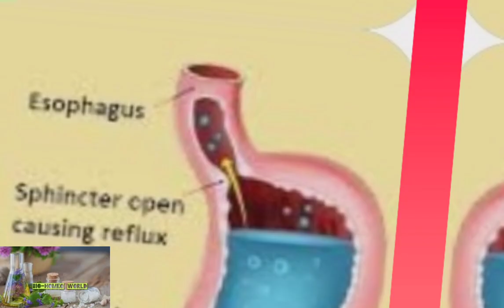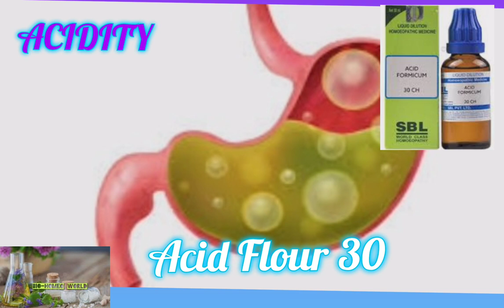5 Best Homeopathy medicine for Acidity/গ্যাস আসিডি ও অম্বলের হোমিওপ্যাথি ওষুধ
5 Best Homeopathy medicine for Acidity/গ্যাস আসিডি ও অম্বলের হোমিওপ্যাথি ওষুধ

Welcome to another video from BIO-HOMEO WORLD. Today I'll be talking about Acidity and its homeopathy medicines.